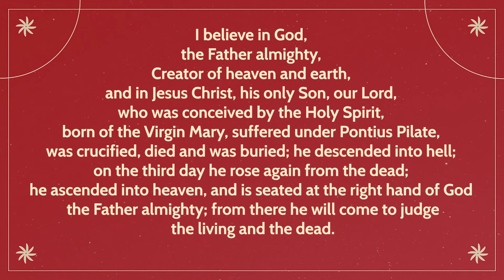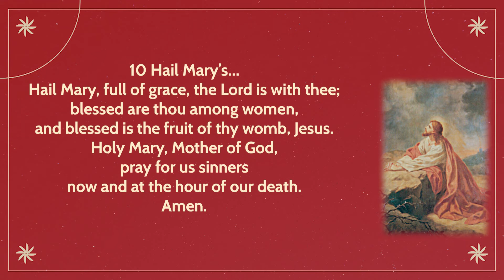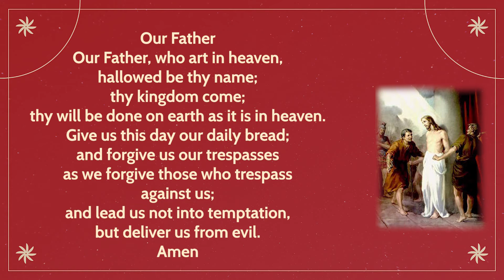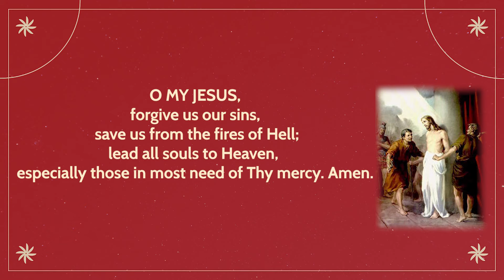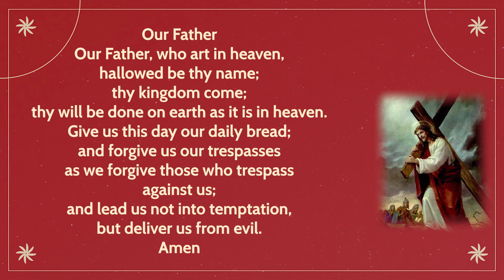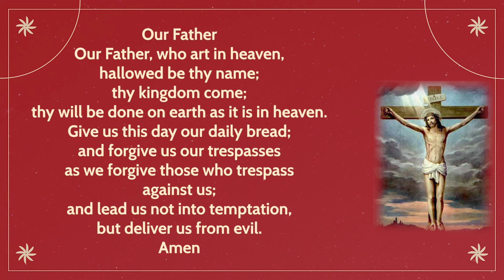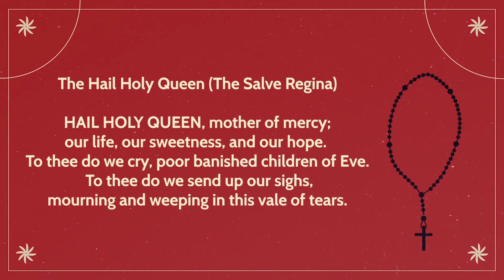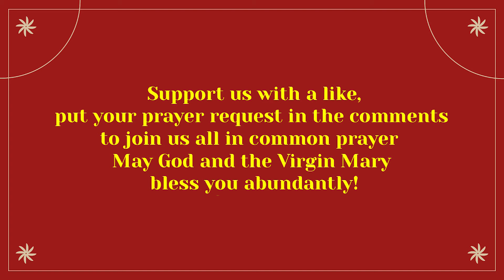Rosary Tuesday 🌹 Daily Holy Rosary I April 30, 2024 I The Sorrowful Mysteries